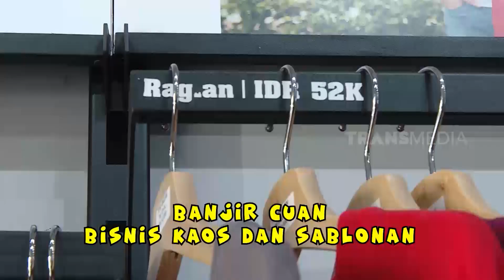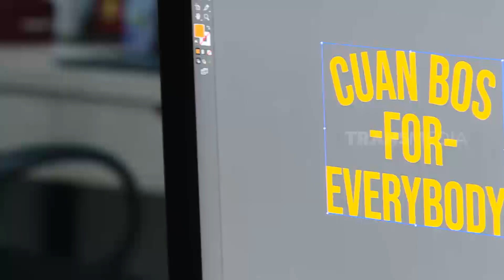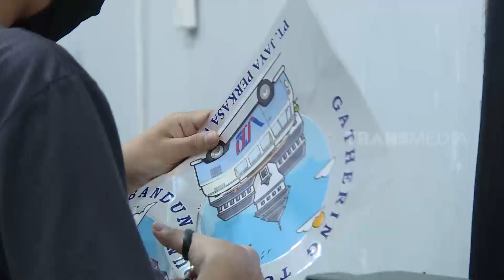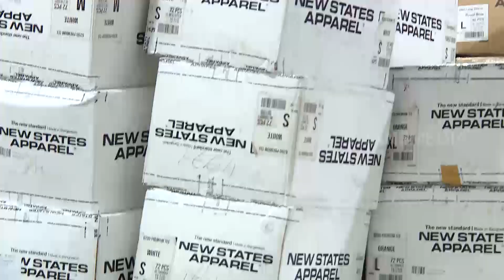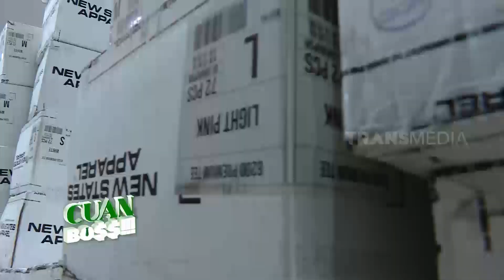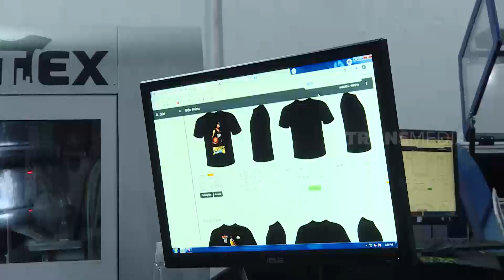Cuan Bisnis Kaos dan Sablonan | CUAN BOS (09/10/21)